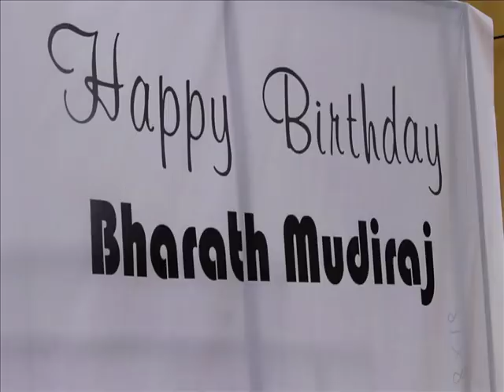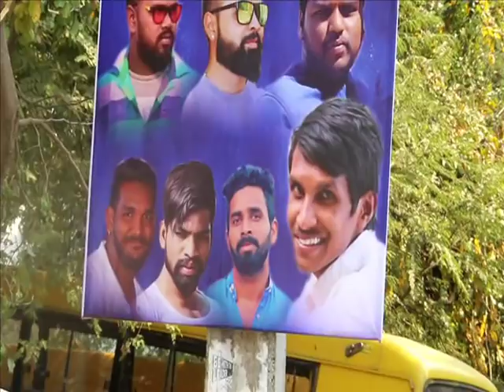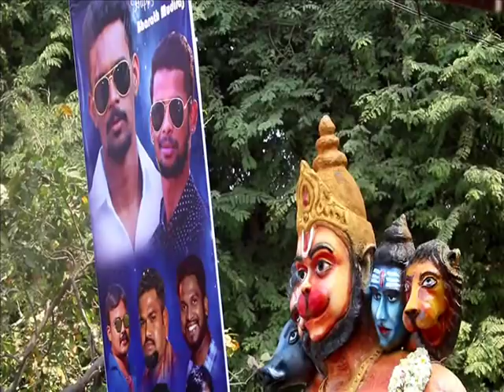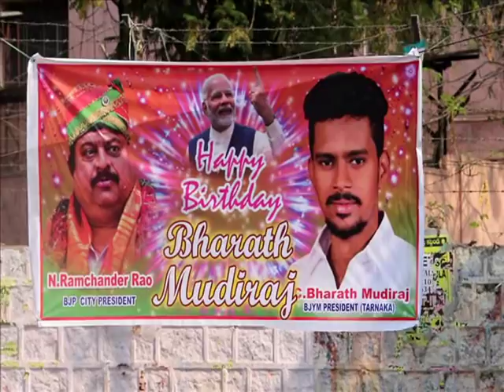manikeshwari nagar bharath mudiraj birthday trailer 2018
Manikeshwari nagar bharath mudiraj( tarnaka Byjm president ) birthday 2018
with mlc ramchander rao,vinay bjym,bandepalli satish goud,ravi prasad goud,venkatesh goud,sandeep dsr,satish raju,city light sai,bowenpally sampath mudiraj,mekala hari krishna,balamrai suraj and etc

Copyrights reserved to  Music Owner ©